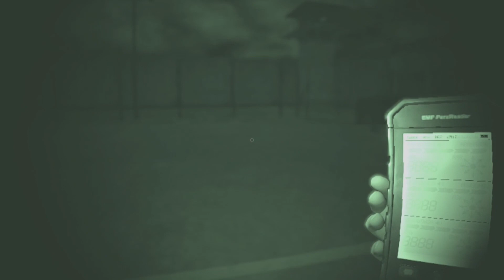Walking Around in the Dark in the Prison | Phasmophobia | Part 35